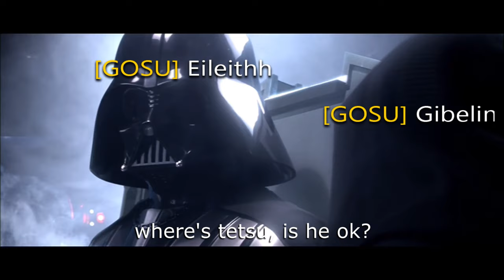Darth Eileithh was born.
» 𝙊𝙋𝙀𝙉 𝙈𝙀 «

( ͡° ͜ʖ ͡°)

𝙈𝙮 𝙎𝙚𝙩𝙪𝙥

⦁ CPU: AMD Ryzen 5800x 8x @ 4,7 GHz
⦁ GPU: NVIDIA RTX 2080Ti 11GB
⦁ Mainboard: Gigabyte X570 Aorus Elite
⦁ RAM: 32GB Corsair Vengeance RGB PRO 3600 MHz
⦁ M.2 SSD: Crucial P1 1TB
⦁ SSD: Crucial MX500 500GB
⦁ HDD: Seagate Barracuda 3TB
⦁ Monitor: MSI Optix MAG251RX 240Hz
⦁ Keyboard: Corsair K65 Rapidfire
⦁ Mouse: Logitech G Pro Wireless
⦁ Mousepad: ROG Scabbard
⦁ Microphone: Razer Seiren Pro

𝙏𝙖𝙜𝙨 & 𝙔𝙤𝙪𝙏𝙪𝙗𝙚 𝙎𝙩𝙪𝙛𝙛